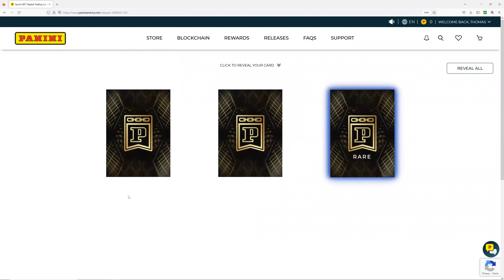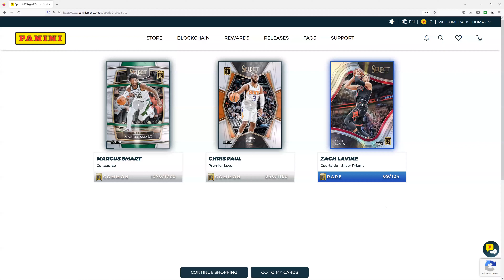Quick Rips - 2021-22 Panini NFT NBA Select Basketball Packs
Basketball NFT's